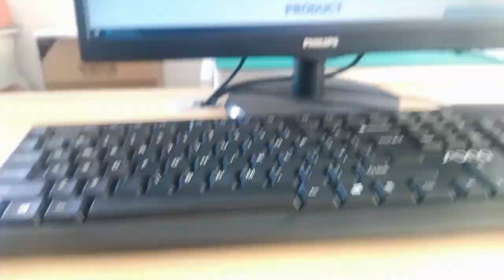71F-1201GYD2NL Compatible ZhuSun Jack Ask for Datasheet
OEM/ODM Factory offer replacements 100% cross 71F-1202GYDZ2NL. Reduce COST BY 30%. Reduce LEAD TIME BY 50%.